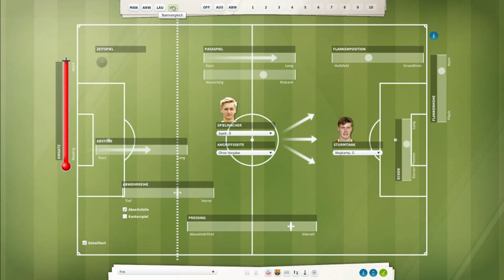Fußballmanager 13 - 262 [Deutsch] - Entscheidung in Barcelona - Let's play - FM 13 Karriere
Fußballmanager 13... mit dem FC Hansa Rostock...